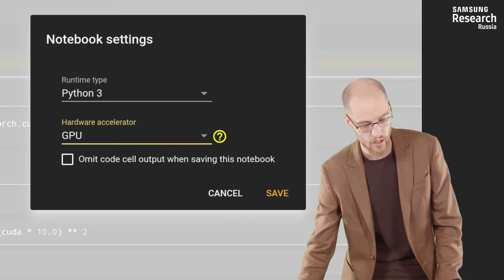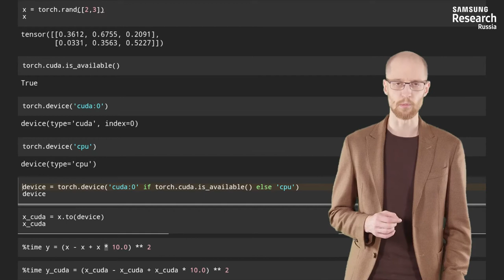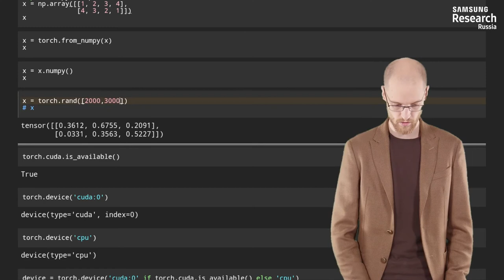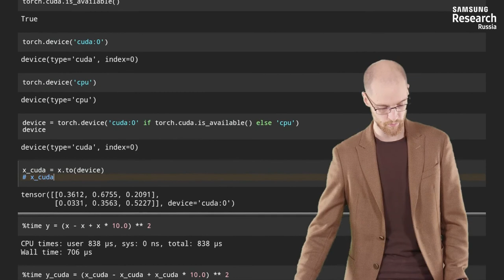Нейронные сети и компьютерное зрение - 24 урок. Базовая работа в PyTorch